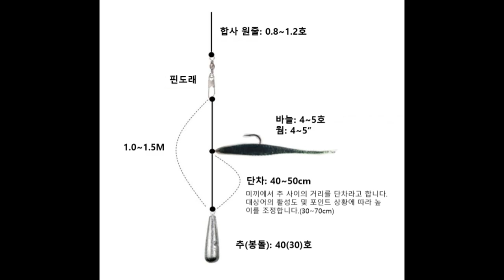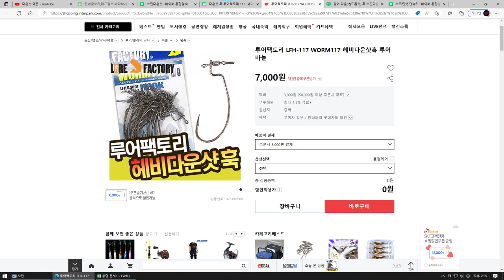대광어 킬러 바늘 - (1) 스핀 다운샷 훅 만드는 방법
-스핀다운샷 바늘 만드는 방법
-스핀들훅 장접
-손쉽게 만드는 방법
-다운샷 훅 튜닝
-광어 다운샷 낚시에서 물의 저항을 많이 받는 도래를 최소화 해서 빠른 조류의 날림 현상을 보완할수 있고 훅의 회전이 자유로와서 안정적인 액션이 나오는 채비입니다. 채비교체와 단차조절이 간단해서 조과에 상승작용을 합니다

본 영상은 과거 제 블로그에 있던 내용을 영상으로 만든 내용입니다

- gomarine -